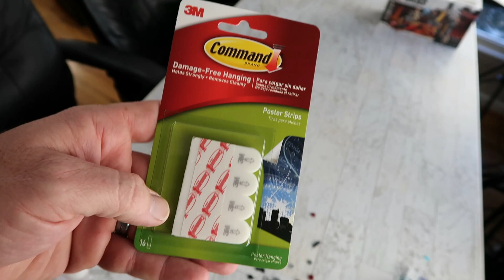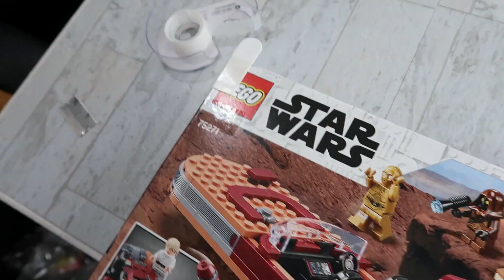HOW TO DISPLAY LEGO BOXES